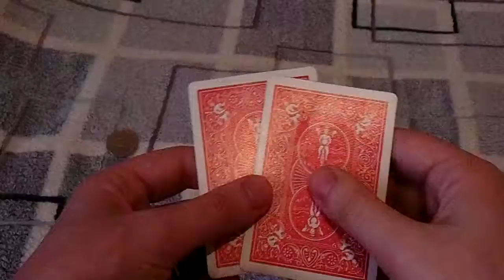Фокус с картами и монетой - Перемещение монетки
Простой фокус с использованием карт и монеты.